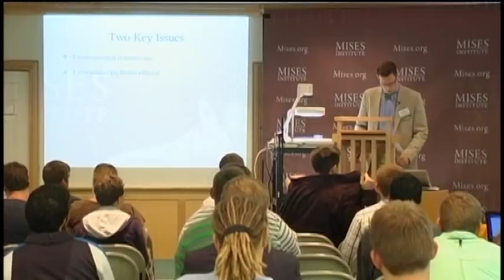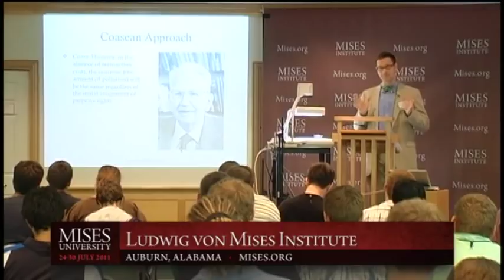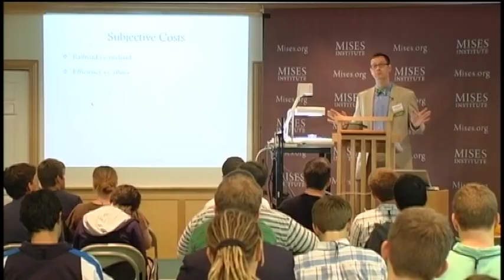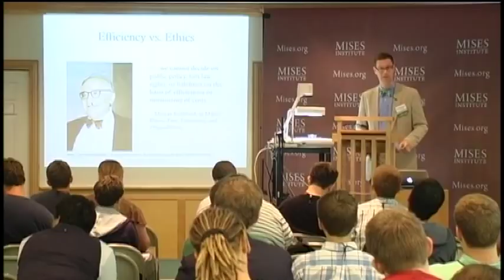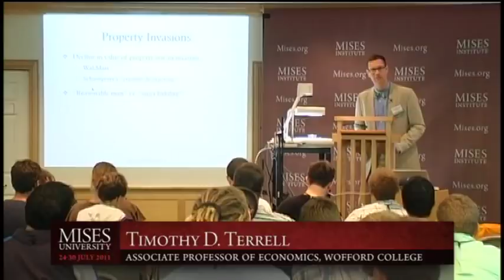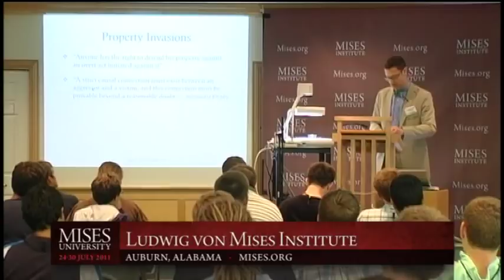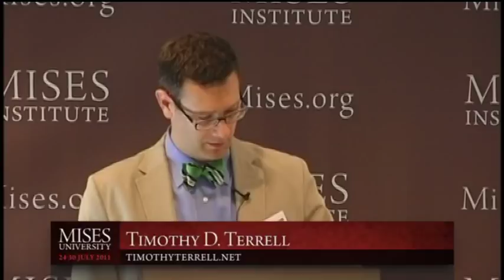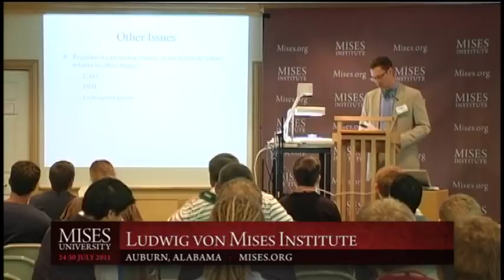Environmental and Resource Economics | Timothy D. Terrell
Archived from the live Mises.tv broadcast, this lecture by Timothy Terrell was presented at the 2011 Mises University in Auburn, Alabama.